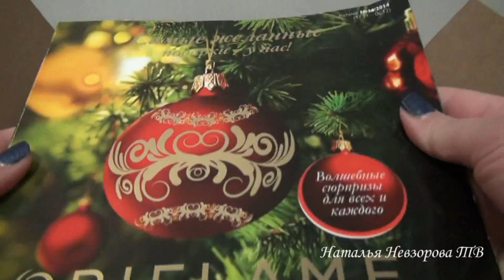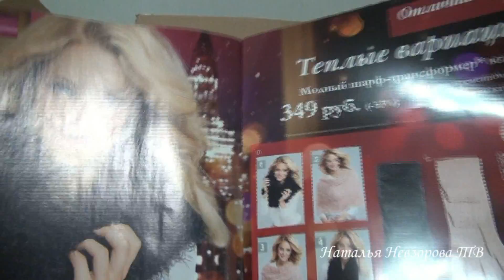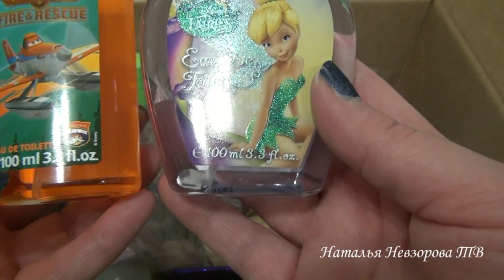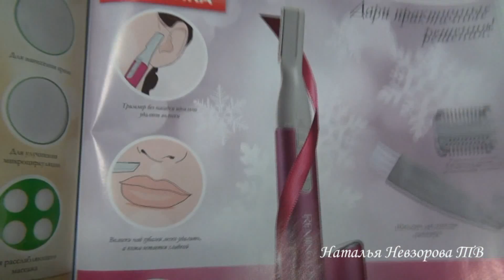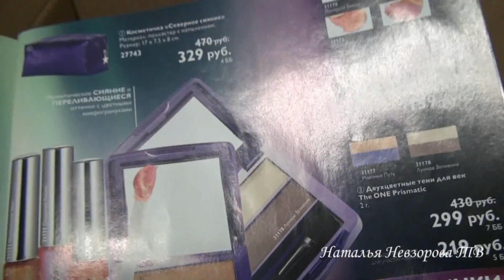Каталог Орифлейм №16. Что я купила. Обзор.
Это краткий обзор. Более подробный обзор каждого продукта будет представлен в отдельных видео.  В этом видео я показываю какие продукты я купила в каталоге Орифлейм №16.
Представлены следующие продукты:
-специальное смягчающее средство "Нежная забота"  срозовым маслом код 30861
-набор декоративной косметики "Power red" код 26812
-туалетнаявода "Lucia Starlight код 30892
-туалетная вода для мальчиков"Самолеты-огонь и вода" код 30736
-туалетная вода для девочек "Феи" код 30933
-коллекция "Северное сияние"
-коллекция "Звездный металлик"
-румяна в шариках "Барокко" Джордани голд код 31124
-кисть-расческа для окрашивания волос код 28003
и другие...